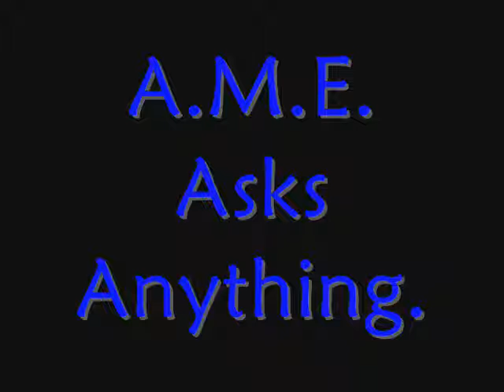AME Asks Anything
Talk show ft band members.